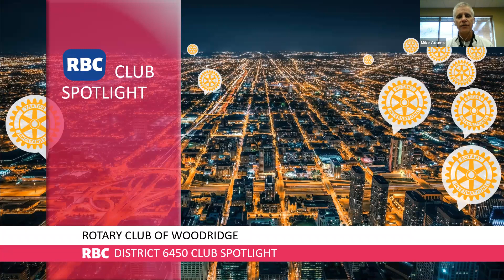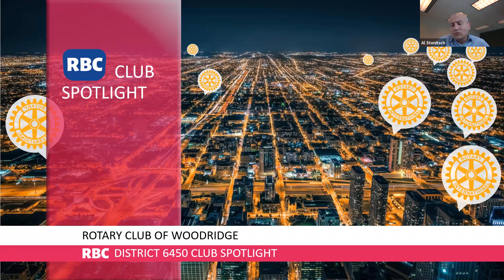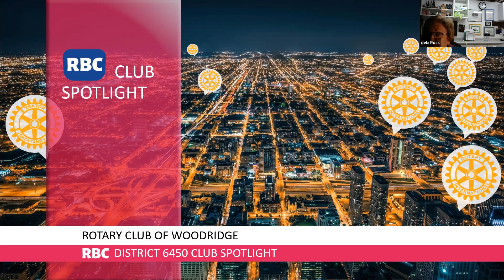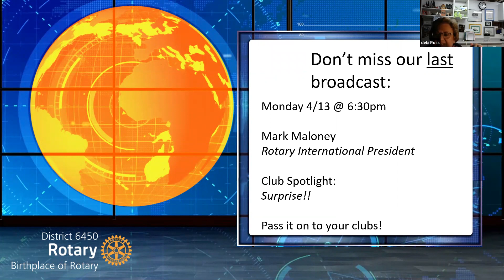Rotary District 6450 spotlights Rotary Club of Woodridge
A look at how the Rotary Club of Woodridge is staying connected to its community during this time of crisis.